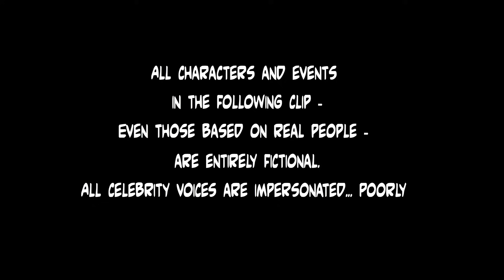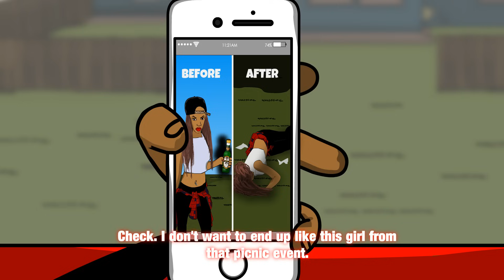Noko Mashaba - Ke December Boss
The adventures of Noko Mashaba by Jonas Lekganyane:
In this episode the Mashabas raid a funeral of a person who owes Dons money, so that they can attend the non-fictional 7th annual Cooler Boxing Day.